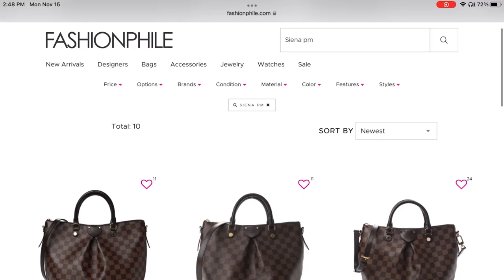FASHIONPHILE WANTS TO BUY BACK MY LV...& they're offering HOW much?? Luxury bags AREN'T investments!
I was a bit surprised to get the email from Fashionphile saying they wanted to buy back the Louis Vuitton bag I'd bought from them a few months ago, but I was more surprised by their buy-back offer. Well...maybe not surprised, but definitely disappointed. It does strike home the point about how these luxury things we love aren't investments (with a few exceptions). So might as well buy what you like!

💖Bag Care & Links💖
+ My go-to leather conditioner
+ A GREAT mini odor eliminator, perfect for bags!
+ This is the jeweler's loupe I use
+ My little phone stand holder (perfect for vlogging!)
+ Want to authenticate a preloved piece? You can use this code for $5 off realauthentication.com: D990457

+ Is purse peace possible? Please don't do this to your Chanel! Some usage and storage mistakes to avoid

Thank you again for watching. I'd love it if you said hi on Instagram 😊